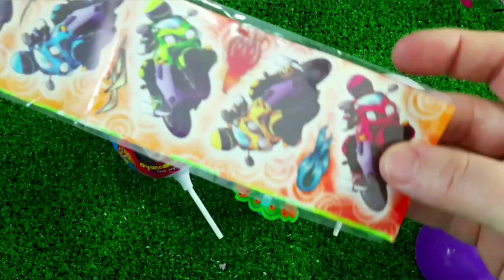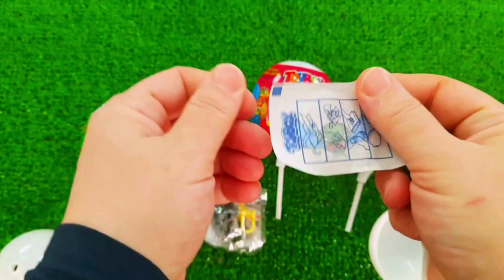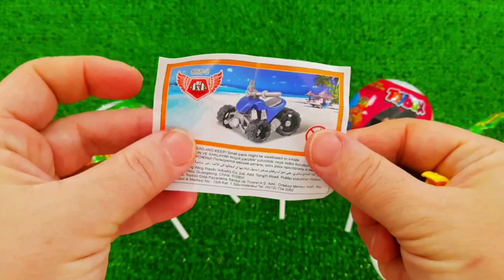7 Rainbow Satisfying Video, DIY How to make Rainbow Slime Candy Baby Shark Kinetic Sand Cutting ASMR